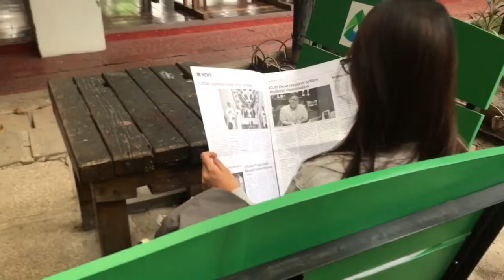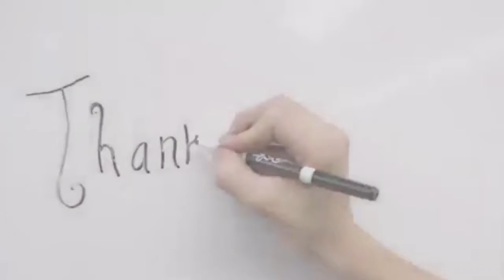Evolution of media